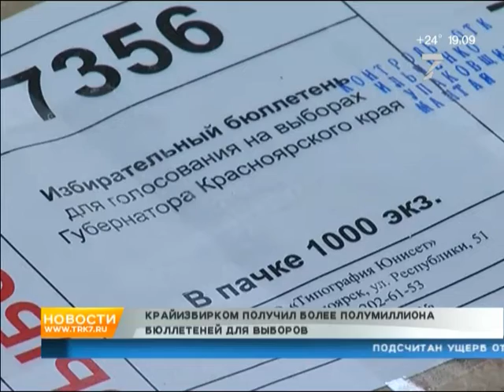Крайизбирком уничтожил четыре сотни бюллетеней с дефектами